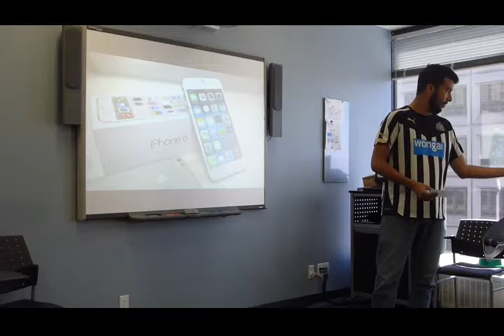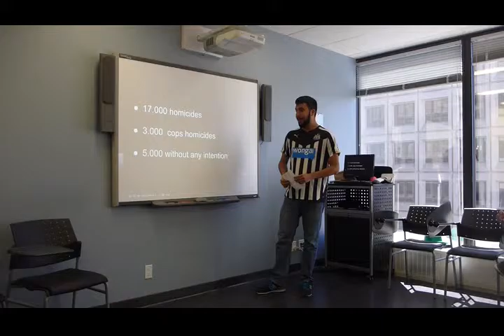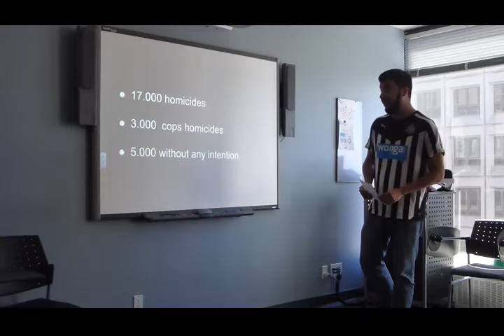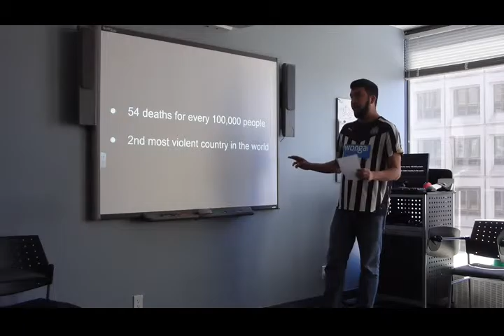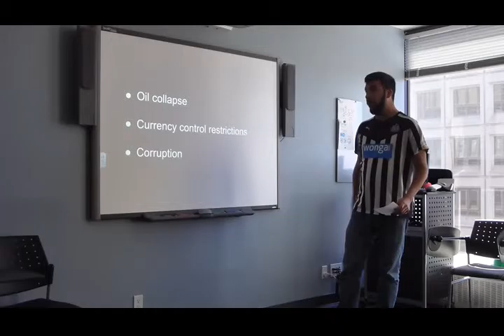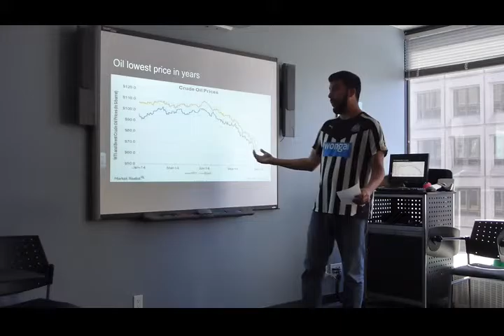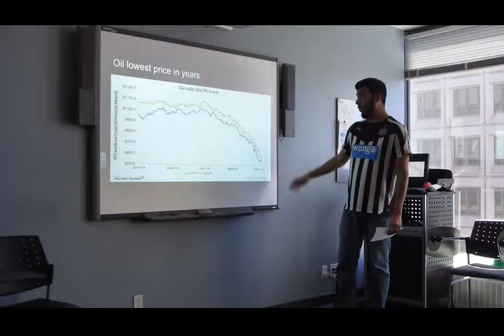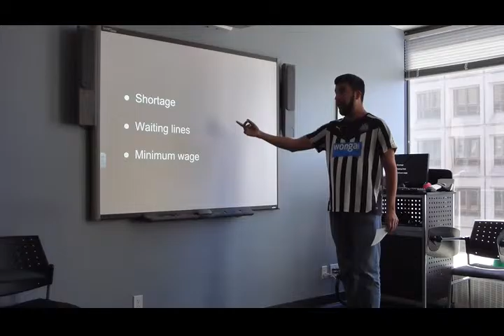Sergio - Speech P1 - July 2015